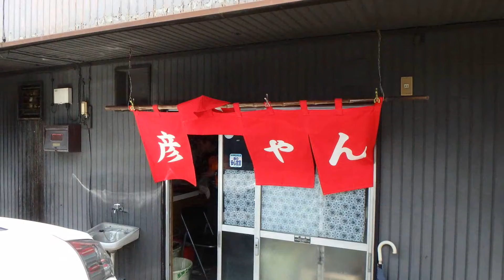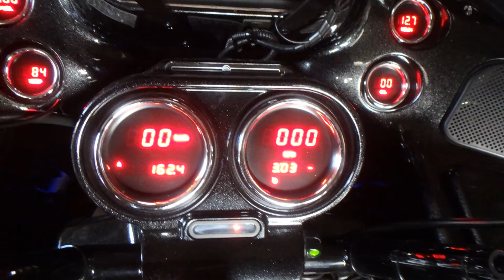2018年５月４日阿蘇郡小国町、彦しゃんツーリング「サウスフリーダム」